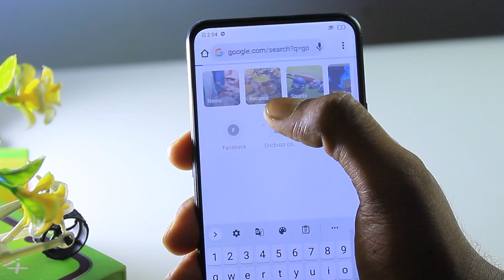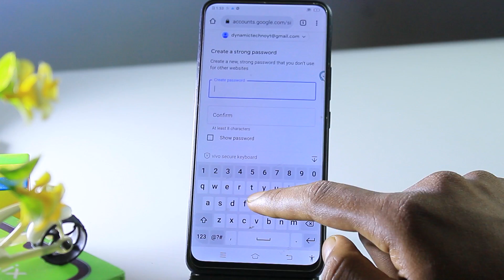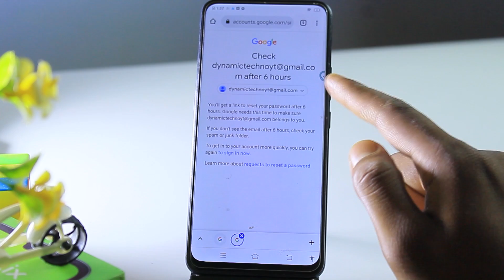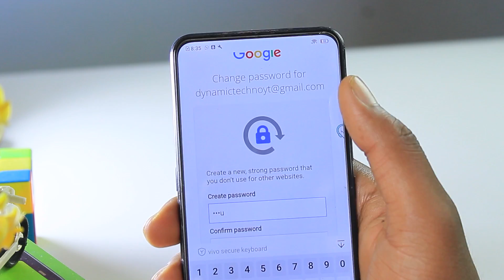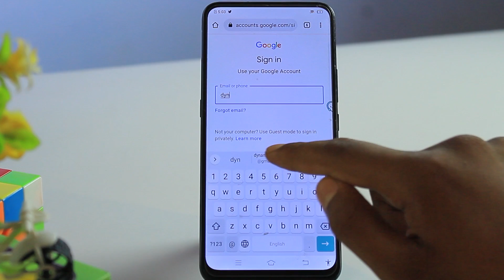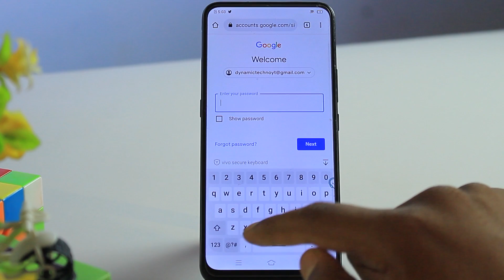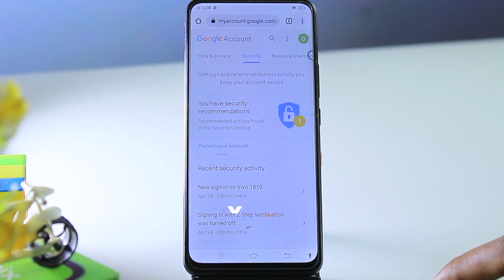Recover Gmail Account Without Recovery Email Phone Number 2022 ||Google Couldn't Verify this Account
✴️ ABOUT THIS VIDEO 🎥 :

➭ Your are so awesome💙 guys how are you i hope you are safe ☺️ so friends today i will show You How To Recover Gmail Account Without Recovery Email & Phone Number . you have any questions, please feel free to ask me in the comments section! so guys i request you please watch the video till the end so let's get start..

▸ TWEET GOOGLE
hello Google team,
 I am unable to access my Google account after reset my phone when I try to login my account Google aks prompt I have not received any prompt in my phone please recover my account - your email ID please contact me - your email ID

⏩ MY GEAR  USE 👓 :

○ MY DSLR
○ LENS 2
○ LIGHT 1
○ LIGHT 2
○ RGB LIGHT
○ L STAND
○ MY LAPTOP
○ G LAPTOP
○ MY MIC
○ MY MIC 2
○ MY PHONE

If you buy anything from these links, then | may get some commission. But bear in mind, you won't be charged even an extra penny. | would be glad if you use these links!

⏩ QUERIES SLOVED ❓:

gmail recovery
account recovery
gmail id recovery
recover gmail account
gmail recovery account
how recover gmail account
how to recover my gmail account
how to recover gmail account
google account recovery without phone number and email
email recovery without phone number
google couldn’t verify this account belongs to you.
hacked gmail account recovery no phone number
gmail password recovery without phone number
how to recover gmail account without verification code
how to recover gmail account with phone number
gmail id recovery without phone number
how to recover google account from android phone

➥ 𝓭𝔂𝓷𝓪𝓶𝓲𝓬 𝓽𝓮𝓬𝓱𝓷𝓸
➥ 𝓭𝓲𝓷𝓮𝓼𝓱
➥ 𝓙𝓪𝓲 𝓗𝓲𝓷𝓭.. 🇮🇳